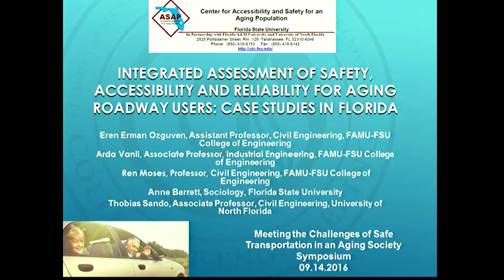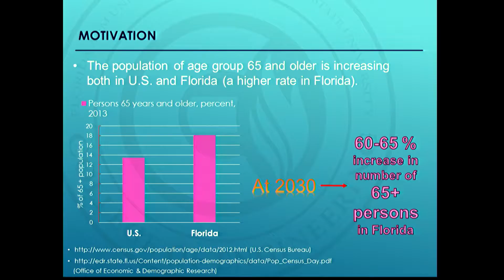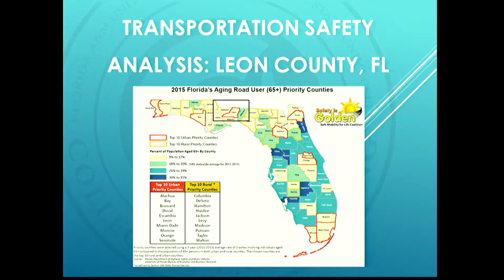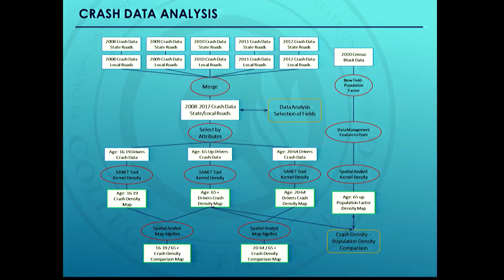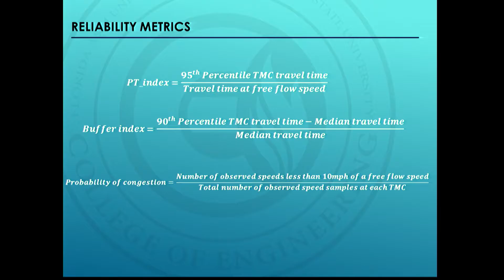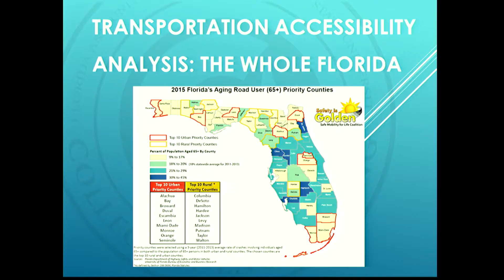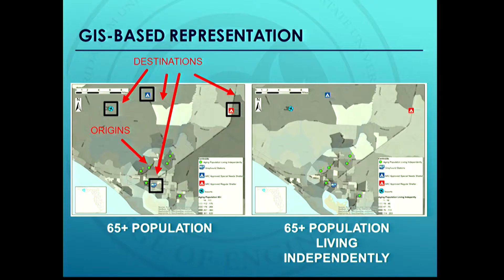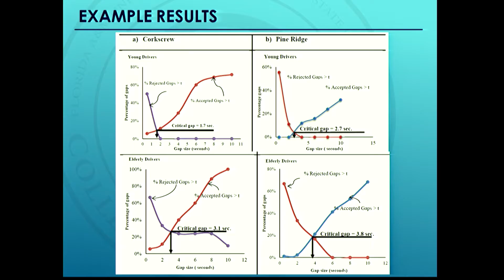Eren Erman Ozguven, PhD, Florida A&M-Florida State University - ASAP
Integrated Assessment of Safety, Accessibility, and Reliability for Aging Roadway Users: Case Studies in Florida Presentation

ATLAS Center Meeting the Challenges of Safe Transportation in an Aging Society Symposium